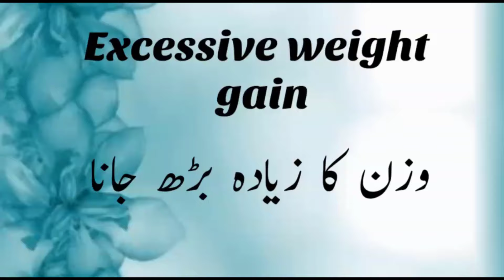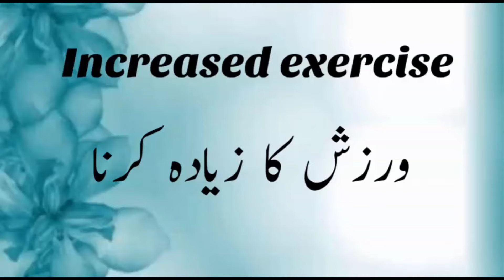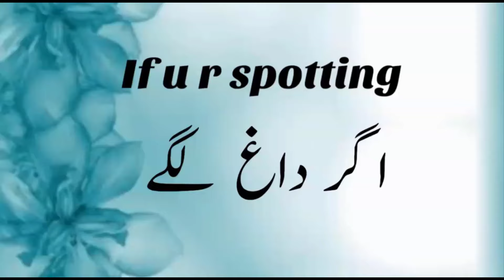Reasons Of Missed Periods-11 Reasons For Missed Or Irregular Periods In Urdu/Hindi|by Mother's Guide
In this video we have explained Reasons Of Missed Periods - 11 Reasons For Missed Or Irregular Periods In Urdu/Hindi.
Irregular missed or late periods can happen for many reasons other than pregnancy and in this video  we have explained all the reasons for missed or late periods..
Missed or late periods happen for many reasons other than pregnancy.
A missed period can raise a number of questions and concerns.